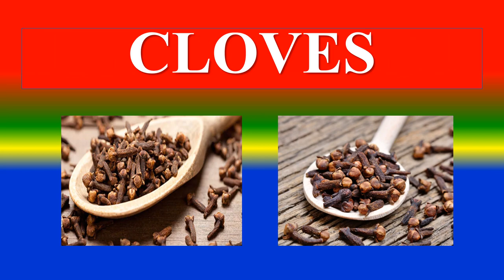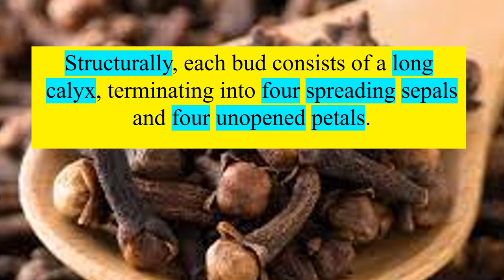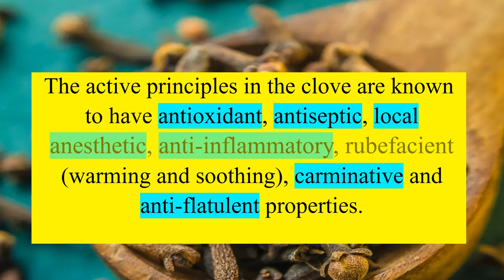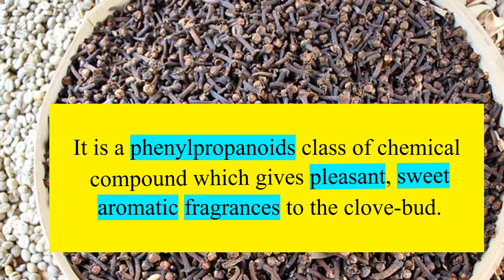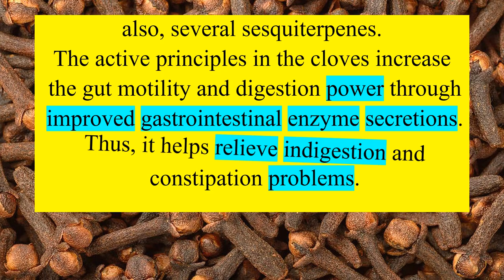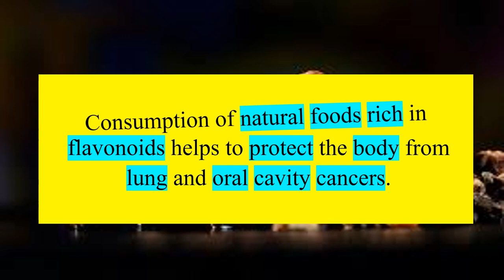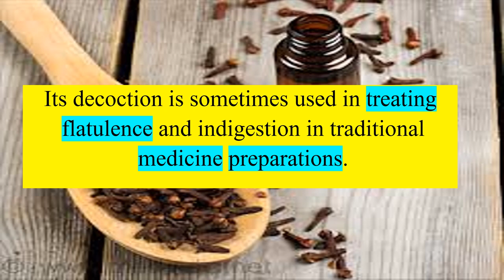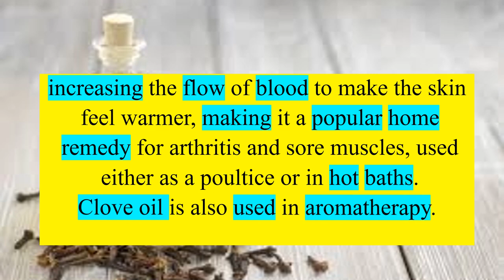CLOVES -- Spice - HEALTH BENEFITS AND NUTRIENTS FACTS | MEDICAL USES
WHAT IS CLOVES   ?,
WHAT ARE THE HEALTH BENEFITS OF CLOVES   ?,
CAN YOU LIST NUTRIENTS FACTS OF CLOVES ?,
WHAT ARE THE MEDICAL USES?,

TOPICS
PSYCHOLOGY